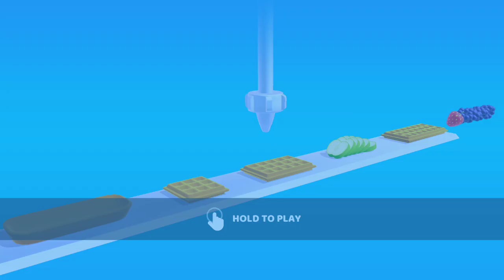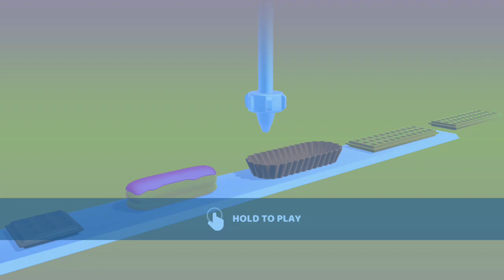PARFECT CREAM_New Game - Level 85-90 Complete - Best Gameolay Pro